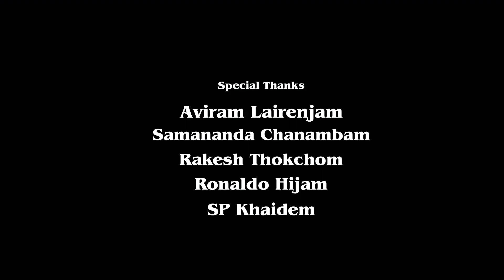Nangi Adugumba | Jibam Loitang | Cover song 2021